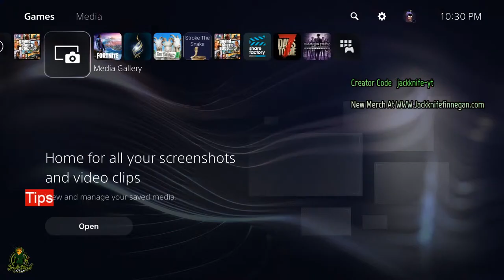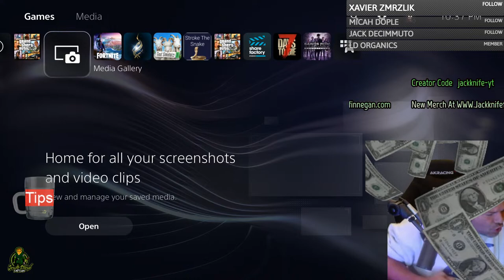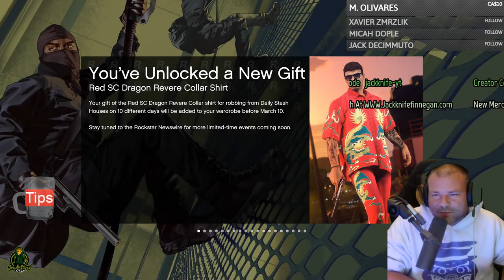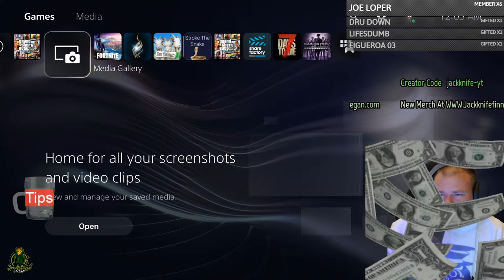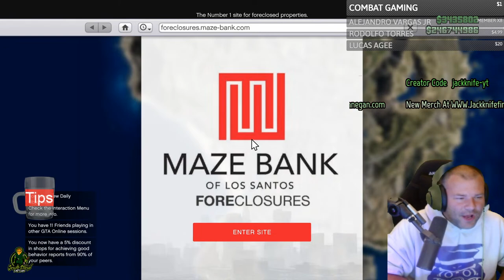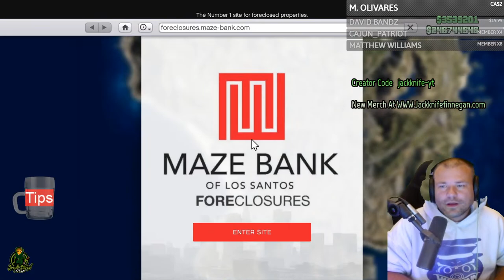GTA 5 Online Best Ways To Make Money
GTA 5 Online Best Ways To Make Money. Welcome to GTA 5 Online! Here's a beginner's guide to help you get started:

Create your character: When you start GTA 5 Online, you'll be prompted to create your character. Choose your character's appearance and customize their clothes, hair, and tattoos.

Complete the tutorial: After creating your character, you'll be taken through a brief tutorial to introduce you to the game's mechanics. Follow the instructions carefully and complete the tutorial to unlock certain features and earn some cash.

Start small: When you first start playing, don't expect to have access to all the best weapons and vehicles right away. You'll need to work your way up by completing missions, races, and heists to earn money and increase your level.

Join a crew: Playing with a crew can make the game more enjoyable and increase your chances of success. Join an existing crew or create your own and invite friends to play with you.

Make money: There are several ways to make money in GTA 5 Online. You can complete missions, races, and heists, sell stolen cars to the chop shop, or participate in various activities such as drug trafficking, gunrunning, and more.

Invest in businesses: Once you've earned enough money, you can invest in businesses such as a nightclub, a bunker, or a warehouse. These businesses can generate passive income for you and provide you with additional missions and opportunities.

Use your phone: Your phone is your primary tool for managing your in-game activities. Use it to check your messages, make phone calls, access the internet, and even buy and sell stocks.

Watch out for griefers: Unfortunately, some players in GTA 5 Online like to ruin the fun for others by attacking them unprovoked. Be cautious when you encounter other players and don't hesitate to defend yourself if necessary.

Have fun: GTA 5 Online is a massive game with plenty of things to do and explore. Don't get too caught up in making money or leveling up – remember to enjoy the experience and have fun!

That's it for this beginner's guide to GTA 5 Online. Good luck and have fun!

Jackknife Finnegan
8362 Tamarack Village Ste. 119